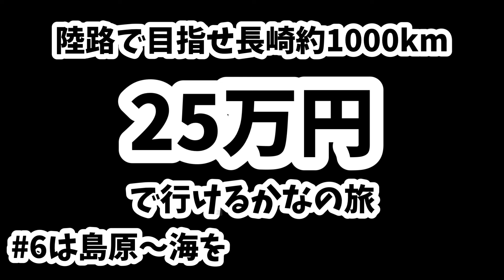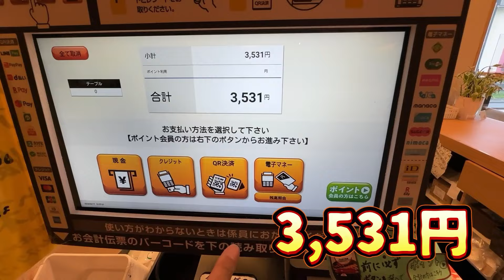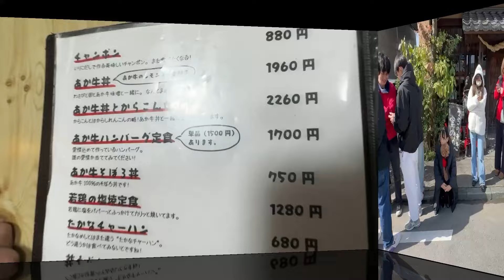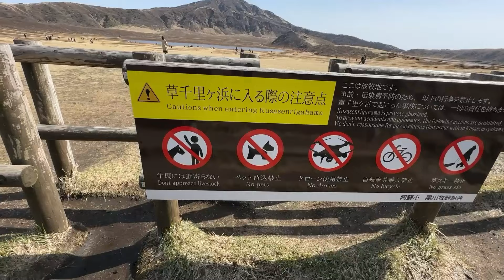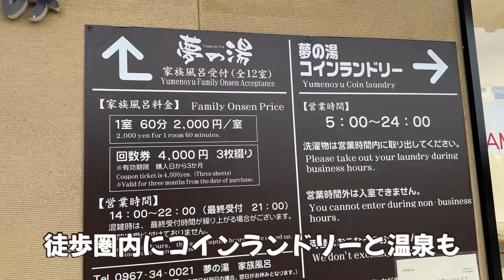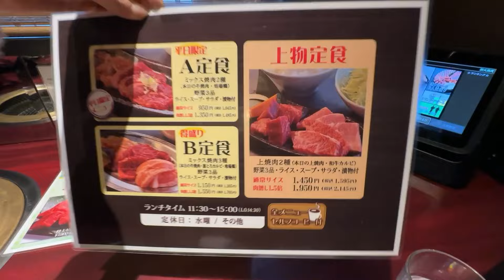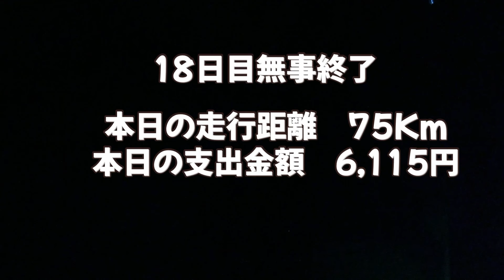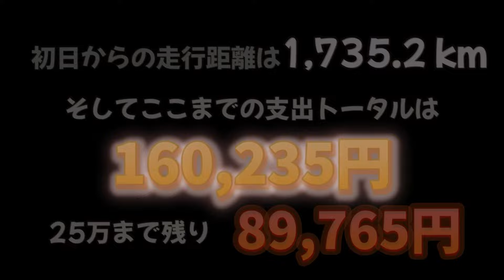#6【セミリタイヤ夫婦が行くキャンピングカー旅 山陰-長崎編⑥】熊本・大分では旅のトラブル、さらに悲劇が。予算25万で8県巡り1200kmの旅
第６回目は旅15日目～18日目、いよいよ島原からフェリーで熊本に渡り、長崎を後にします。
熊本に入ったとたん、パパさんに悲劇が！さらにトラブルも発生、毎度まいどですが、長旅の終わりにはいろいろ惨事が起こります。
きっと人も車も疲れてくるのでしょうね。

今回の旅は昨年のリベンジ25万旅再び。昨年と違い帰る日が日程の都合で決まっているので
旅程は約3週間、今回は25万で何県回れるか！にチャレンジ。
素通りの県はノーカウント、その県の名物料理を食べて１カウント、滋賀県を出発し、まずは鳥取県から島根県、山口県と、山陰地方を回って九州へ、九州は福岡から、佐賀、長崎、フェリーで熊本へ渡り、別府まで８県を巡る旅。
相変わらずゆっくり旅しております。

コメントやご質問もお待ちしています。
では、また次の動画をお楽しみに！

商品提供や飲食店・観光地等の動画等での紹介のご依頼がございましたら
InstagramのDMにてご依頼ください。

Instagram、TikTok、裏ちゃんねるも見てね。